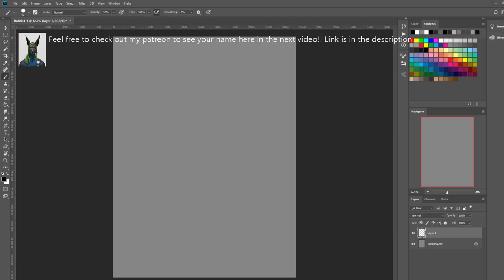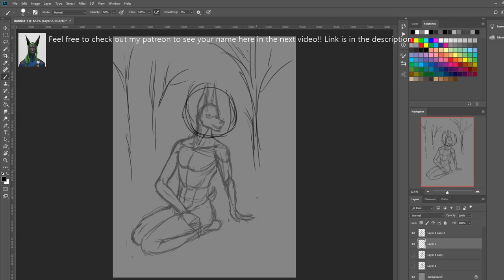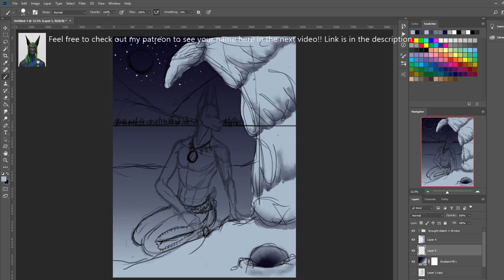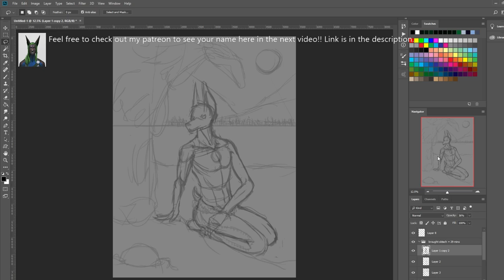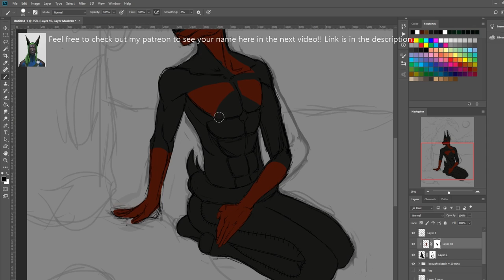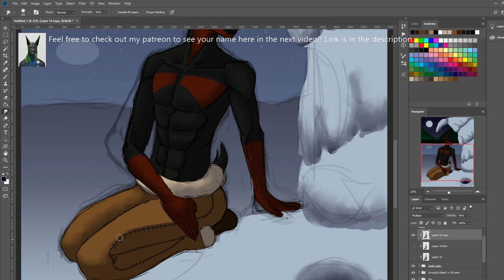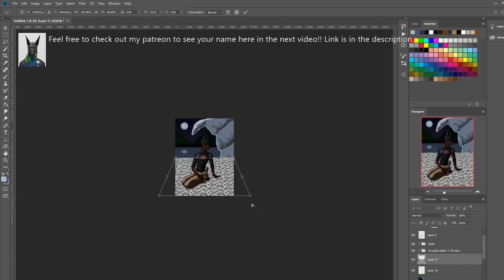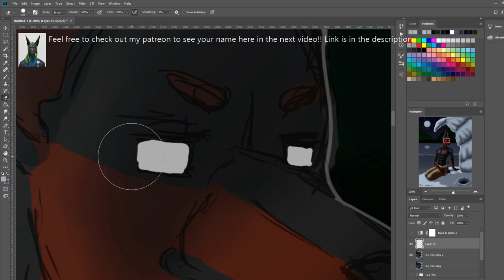Doberman Lake Speed-paint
What's shaken bacons! Here is this Sundays Speedpaint. I limited myself to 3hrs to see what I could make within that time frame. My goal is to do one every Sunday but we'll see lol
I can't tell if the music is working or not (It's not playing my end) but here's the credit if it does play at some point!

Time recorded: 2.5 hours

Programs used: Photoshop CC & AfterEfects